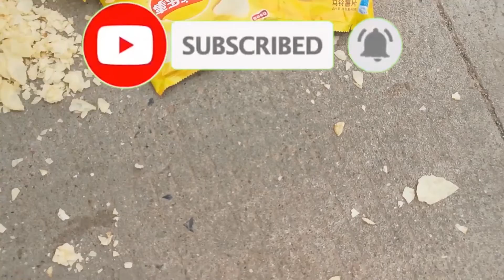Experiment Car vs Spider Pacman, Watermelon | Crushing Crunchy & Soft Things by Car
New experiments with cars create asmr. Car vs Pacman,Car vs Watermelon, Car vs Spider, Car vs Pasta, Car vs Ice, Car vs Long Balloons, Car vs Cucumber, Car vs Food, Car vs Toys.